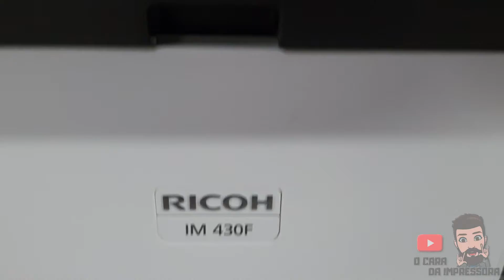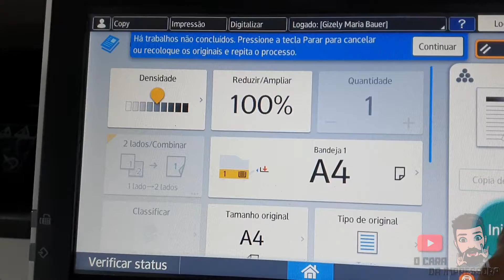Como remover atolamento de papel no ADF da forma correta (evitando rasgar a folha)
No vídeo de hoje mostro como remover atolamento de papel no ADF. No vídeo utilizo uma Ricoh IM 430